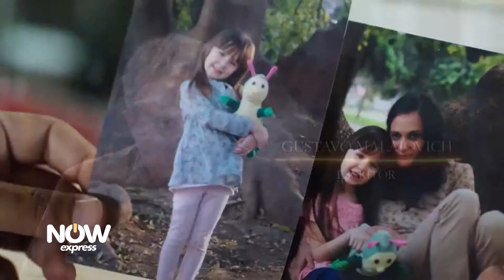Junio 19 I El jardín de bronce I Detrás de escena I HBO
En junio mirá este estreno en HBO y NOW Express.